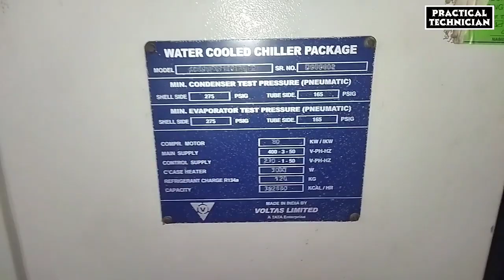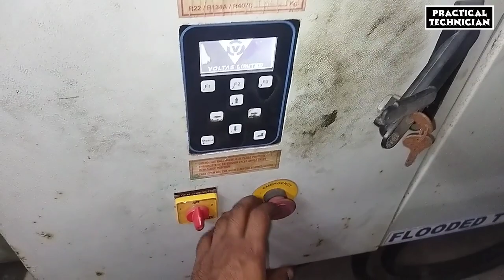Voltas flooded type chiller😊